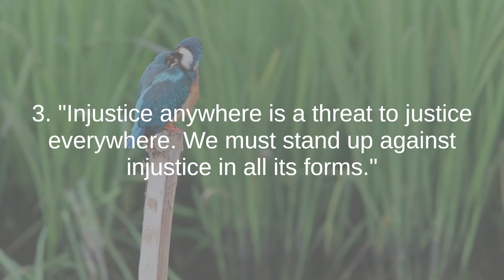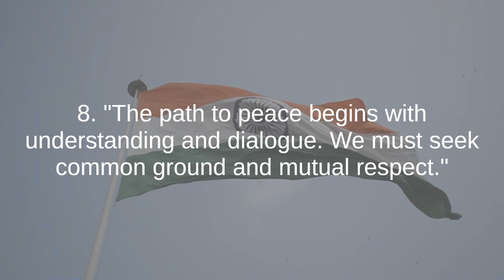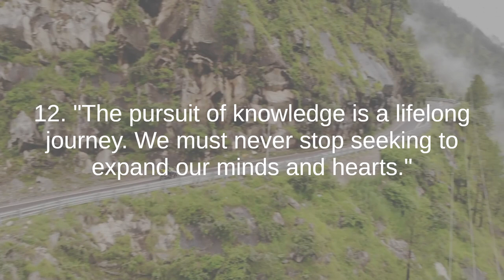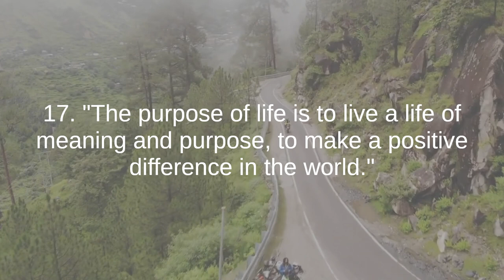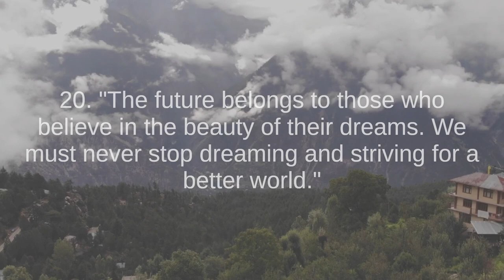Gopalkrishna Gandhi the best quotes to listen and reflect on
Gopalkrishna Gandhi is an Indian diplomat, civil servant and grandson of Mahatma Gandhi. Born on April 22, 1945, in Chennai, India, Gopalkrishna Gandhi had a distinguished career in public service and diplomacy that spanned several decades.

Gandhi began his career as an officer in the Indian Administrative Service (IAS), where he served in various capacities in different states of India. He held several important administrative positions, including Secretary to the President of India and High Commissioner to South Africa.

In addition to his administrative duties, Gopalkrishna Gandhi was also actively involved in academia, writing and public speaking. He has authored several books on diverse subjects including history, politics and philosophy, and his writings reflect his deep insights into Indian society and culture.

Gopalkrishna Gandhi's diplomatic career was marked by his commitment to promoting peace, dialogue and understanding among nations. He has represented India on various international platforms and has been instrumental in promoting diplomatic relations with other countries.

As the grandson of Mahatma Gandhi, Gopalkrishna Gandhi was also the guardian of his grandfather's legacy and ideals. He worked tirelessly to uphold the principles of truth, nonviolence, and social justice that Mahatma Gandhi espoused, and has been a vocal defender of these values in public life.

Gopalkrishna Gandhi's contributions to Indian diplomacy, public service and academia earned him widespread respect and recognition both in India and abroad. He continues to be a prominent voice on issues of national and international importance, and his commitment to the ideals of peace, justice and equality remains unwavering.

India in 4k - The Beautiful Country | Scenery with meditation music